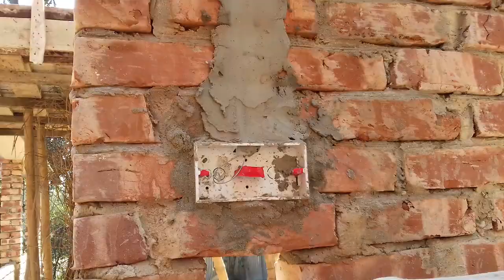Electric house wiring, আমার সাবস্ক্রাইবারদের পাঠানো ভিডিও চিত্রটি দেখুন।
electric house wiring Bangla video,
সবাই মিলেমিশে কাজ করার প্রত্যয়, আমরা সবাই যেন একে অপরের কাছে শেয়ার করতে পারি, তাই আমার এই ভিডিওটি আপলোড করা, আপনাদের সবার এই ভিডিও আমি আপলোড করতে চাই, আপনারা যারা ভিডিও পাঠাতে চান, তারা অবশ্যই আমার, ফেসবুক একাউন্টে মেসেজ পাঠান,